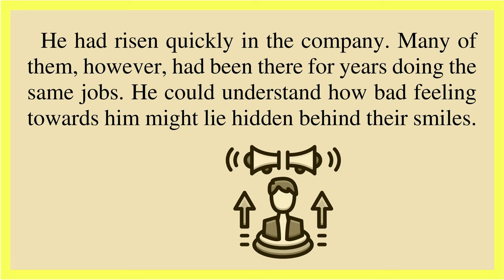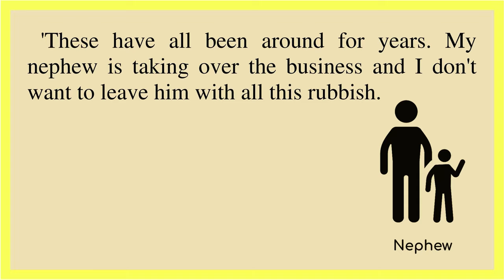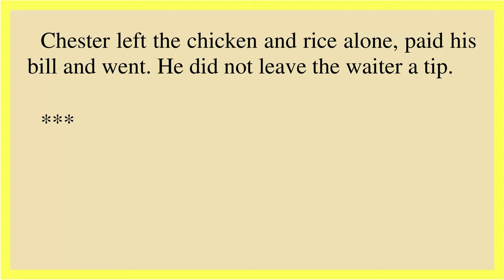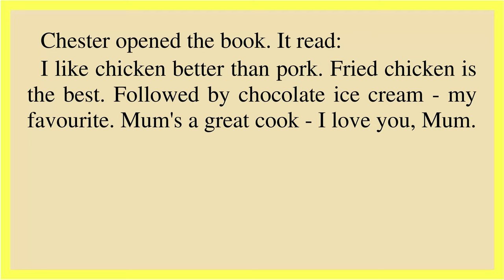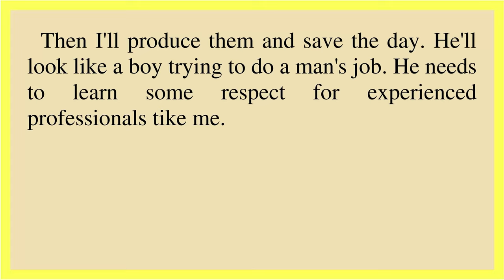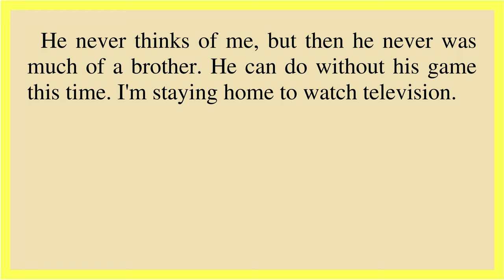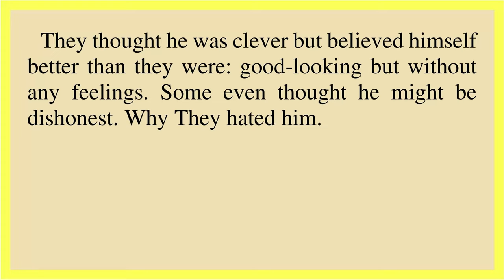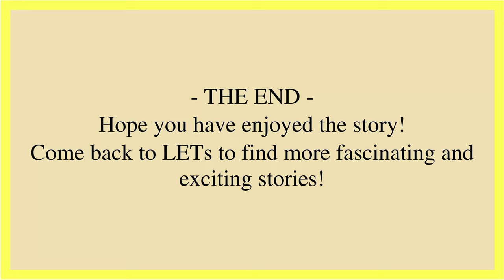The Book of Thoughts - Learn English Through Story Level A2 Elementary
On this day, Chester felt much even more tired than on any other day before. These eight hours in the office took a lot of energy. Chester is one of the junior managers in the large company in Singapore. This is a good position, but it includes a lot of extra work, small assignments and tasks. Other employees did not like him, as Chester recently graduated from the university and immediately started working in a good position. Many others have worked for years without any promotions. He understood this and did not take offense at the ironic smiles and small jokes. But it did not make life easier. He needed reliable colleagues. He wanted to be sure that the personal dislikes of these people would not hinder his work. Chester was very well aware that without reliable subordinates he would never get promoted.

Story: The Book of Thoughts
Author: Frank Brennan
Narrator: Guy (male)
Level: A2 Elementary
Genre: Short-story